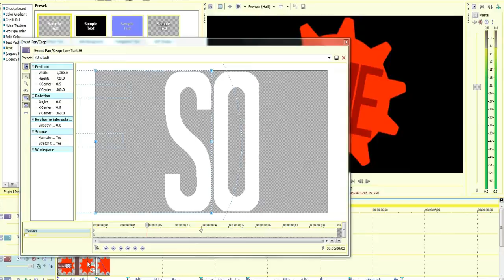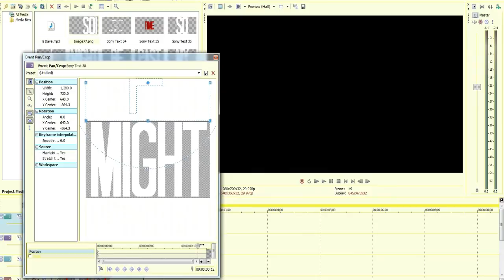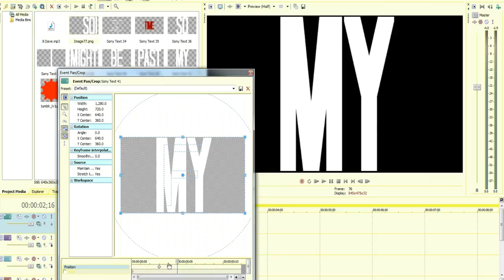SV #36: Push Text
Yay for tutorials~
//Casually throws them everywhere
ouo)/ tutorial for you
\(ouo)/ tutorials for evERYBODYY!
-Starz